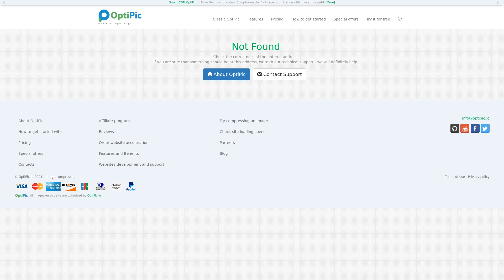Speed Up OkayCMS is simple and efficient - by optimizing images via OptiPic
Acceleration of OkayCMS in 2 clicks.
OptiPic: Automated image optimization and compression process for Google Pagespeed Insights requirements.
Easy OkayCMS connection.
Works on the principle - set and forget.
Free support and installation assistance.